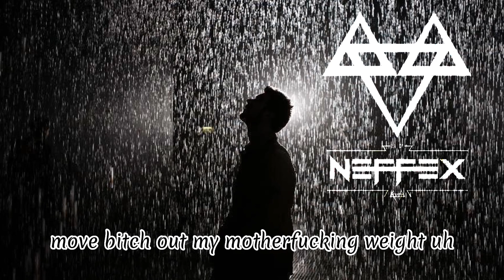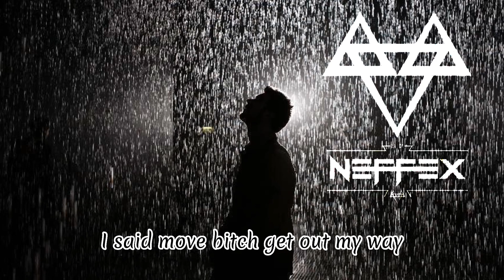NEFFEX - Get out my way [Lyrics]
Neffex - get out my way